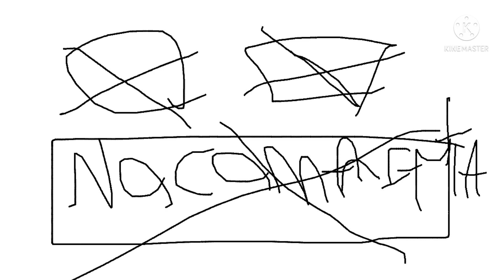Corrupted The Intros: Illumination Entertainment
What Bananas Is 100!?!?!?

YouTube.Com